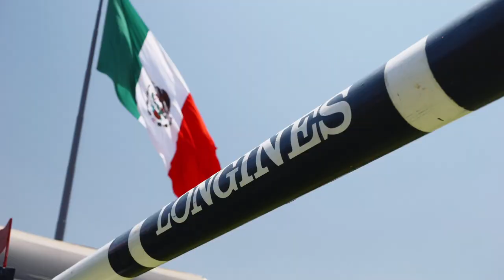GCL Mexico City 2024 Wrap Up